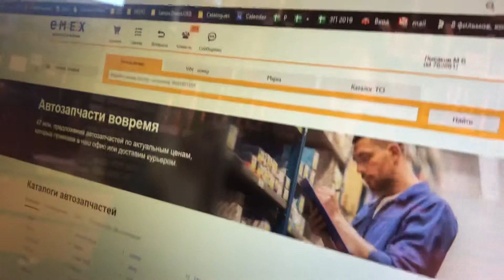Мирослав Лысаков о магазине Emex.ru